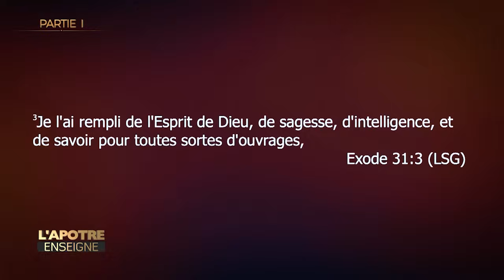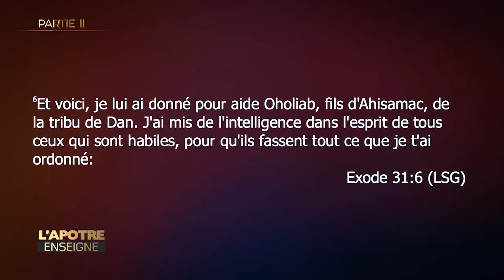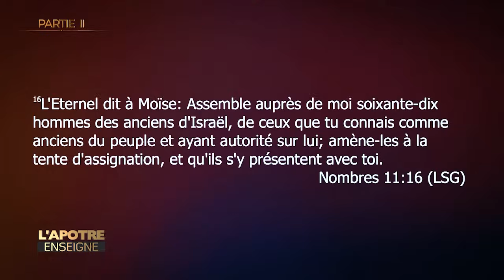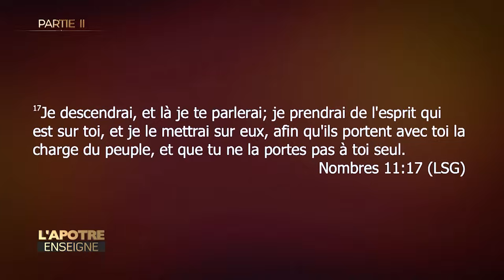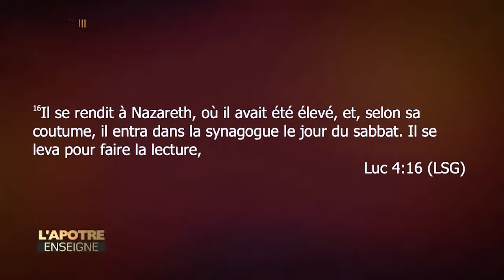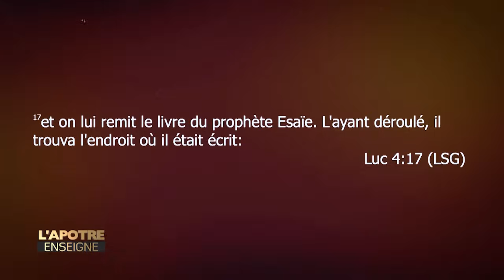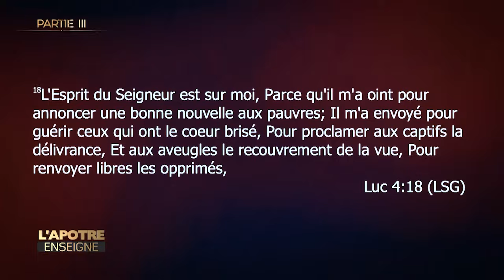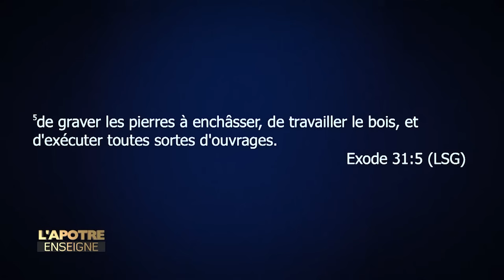L’APÔTRE ENSEIGNE - Une Onction Pour Un Ministère Efficace.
L'onction dans le ministère d'un serviteur de Dieu est très capitale, car elle est une capacité surnaturelle que Dieu donne à son serviteur et le rend apte à opérer dans une dimension que d'autres  ne peuvent pas atteindre.